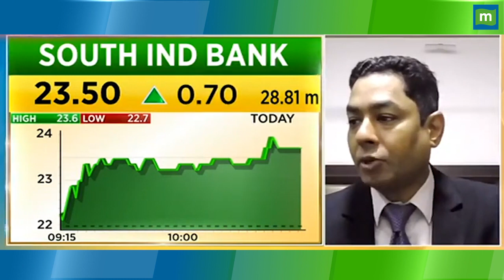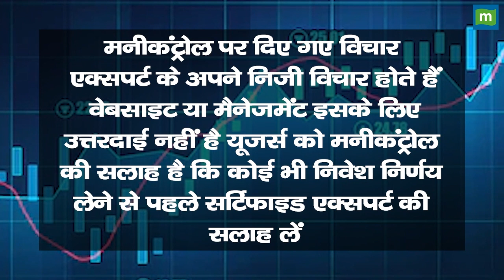Chambal Fertilisers Share Price: Loss में हैं, होल्ड करें या निकल जाएं || Hot stocks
MarketsWithMC | Chambal Fertilisers Share में जानें निवेश को लेकर क्या है Experts की राय. जानें किन levels पर करनी चाहिए आपको खरीदारी और क्या है Target Price और जानिए किस Strategy के साथ इस Stock में पैसा कमाया जा सकता है. देखें वीडियो.